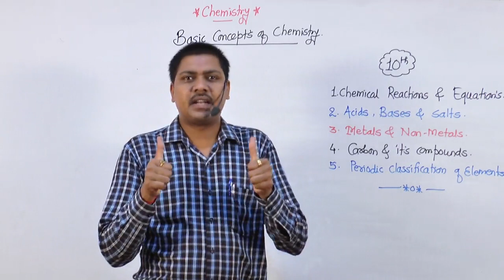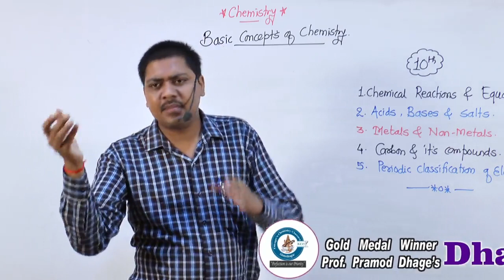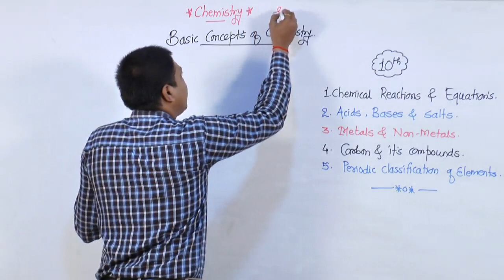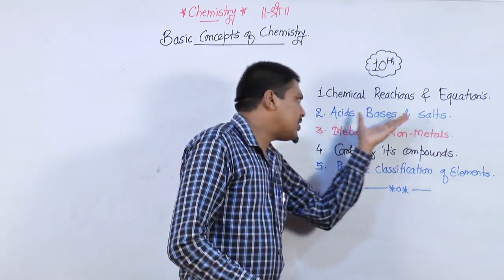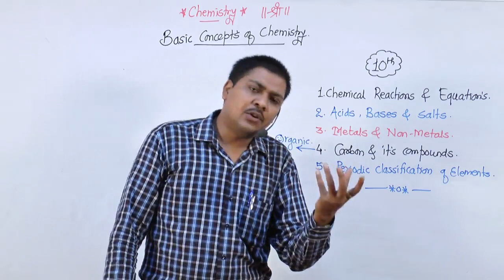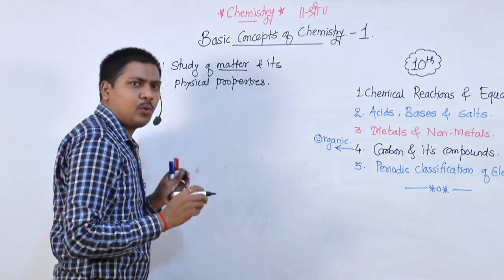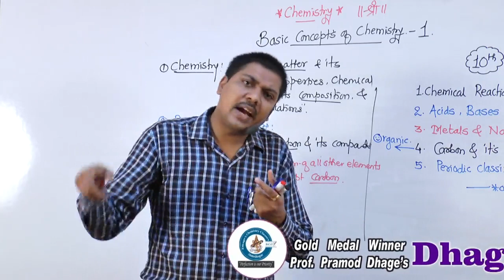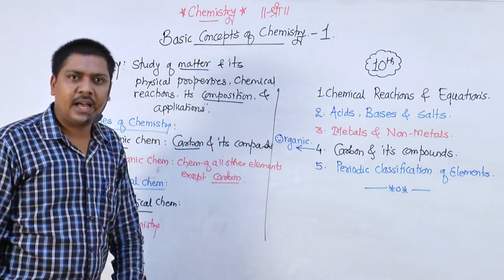Basic Concepts of Chemistry -1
For Class-11 NCERT |STATE BOARD